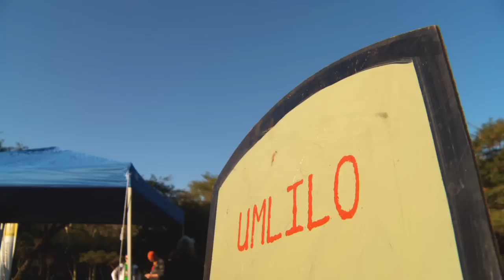Umlilo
Umlilo: Annerie Burger & Martyn Schickerling, Gauteng